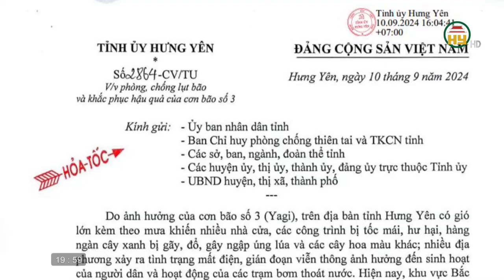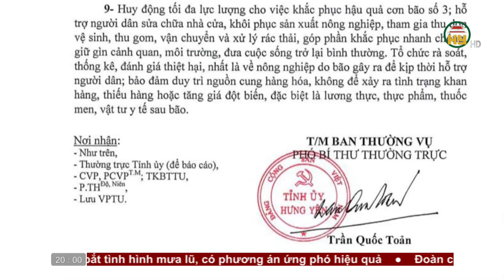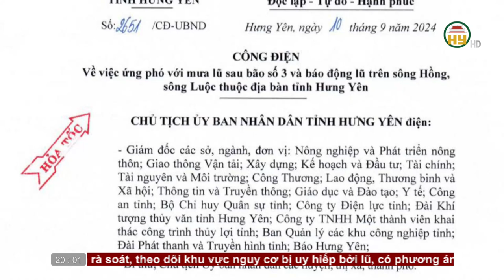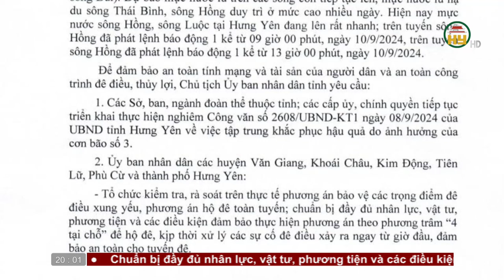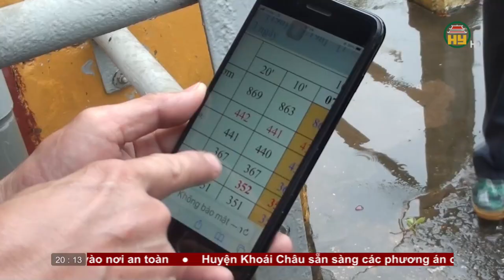Thời sự Hưng Yên thứ 3 ngày 10/09/2024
Tiktok: Truyền hình Hưng Yên
Facebook: Đài Phát thanh và Truyền hình Hưng Yên
Zalo: Đài PTTH Hưng Yên